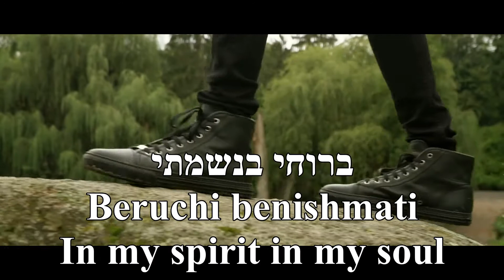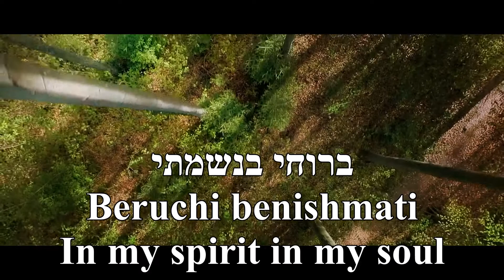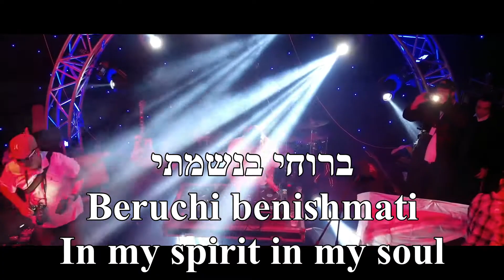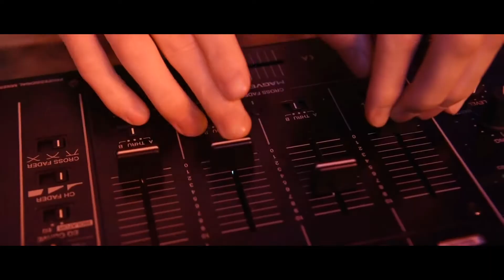adama veshamayim matt dubb